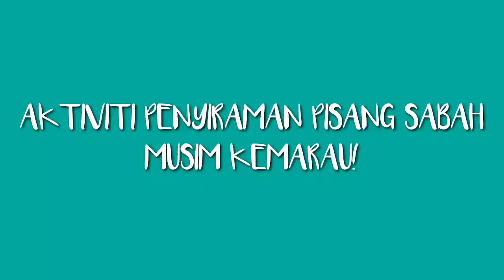CARA PENJAGAAN PISANG SABAH/ABU !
Aktiviti penyiraman pisang dimusim kemarau pisang sabah/abu
pisang abu
pisang kepok
ronaldo pisang
pisang goreng